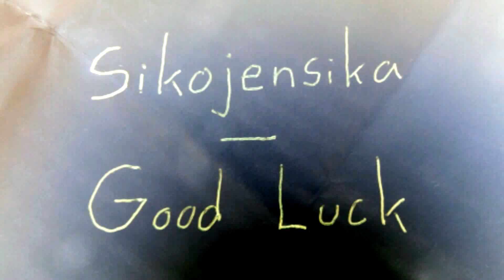Sikojensika - Good Luck